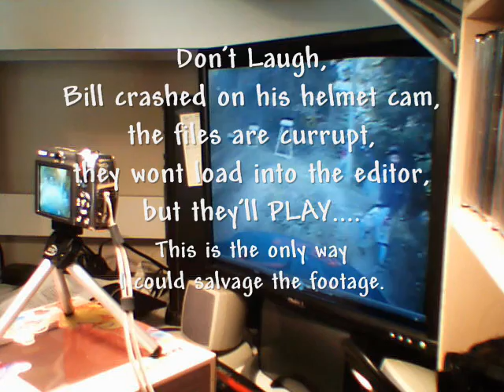Diablo Sept 26 2007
Me and a few friends try our hand at downhilling at Diablo Freeride Park. First time for all of us. Lotsa fun! Can't wait to go back!